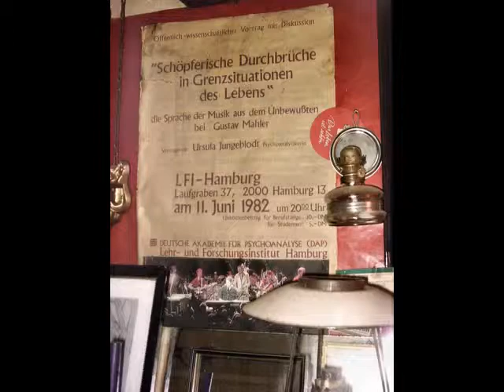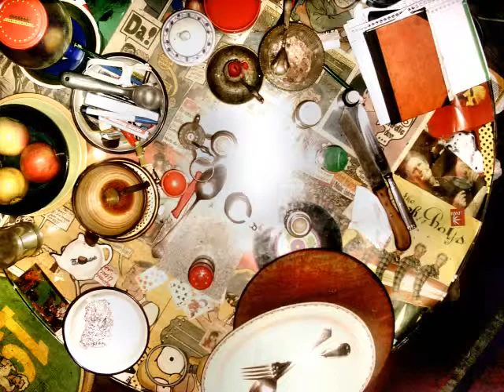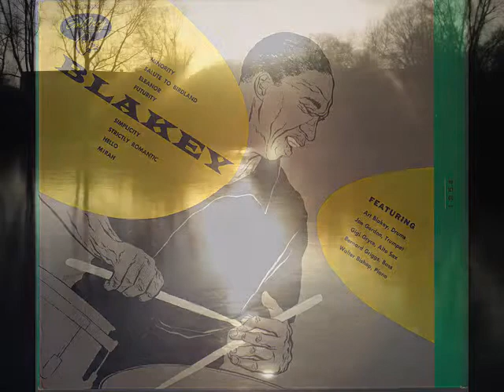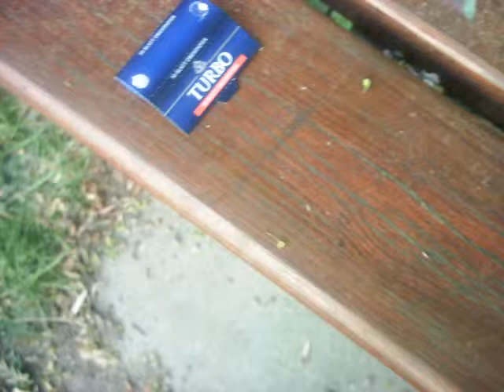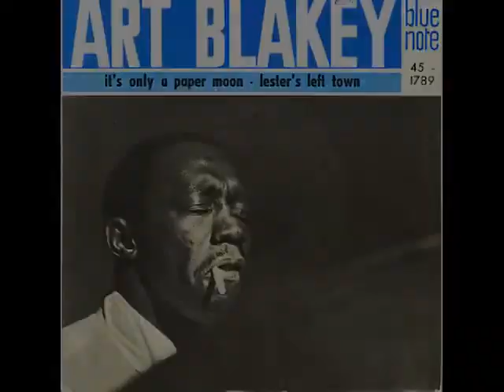Egal: oller jazz und immer wieder sooo neu!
Art blakely. Schlagzeuger!